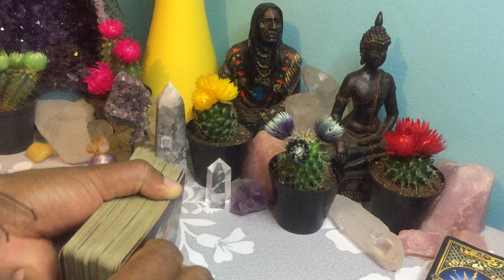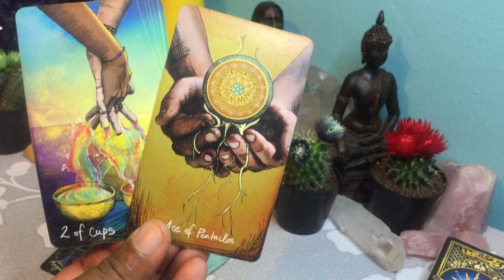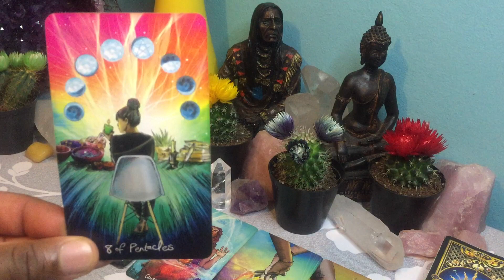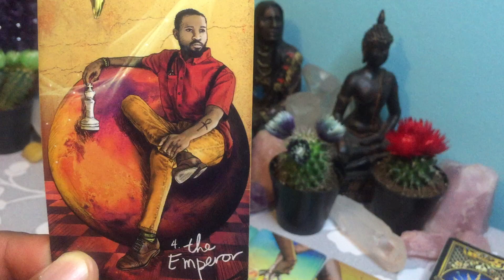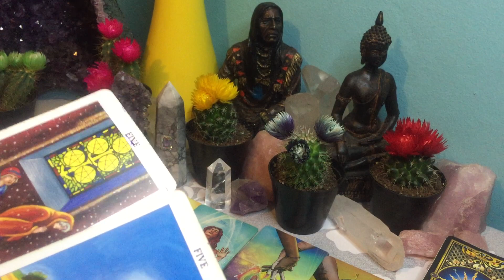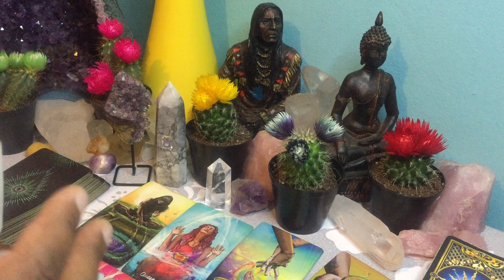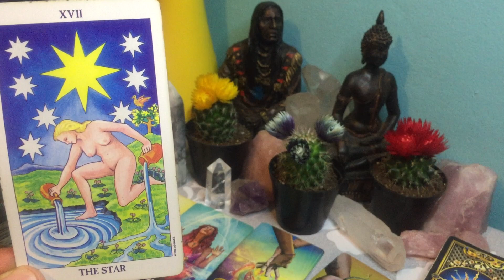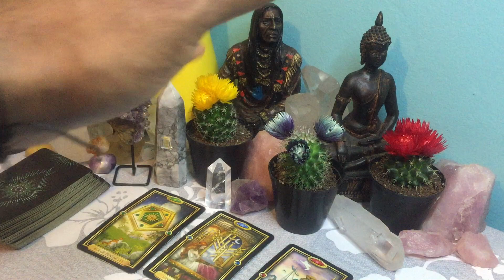GEMINI TAROT - INTERESTING ENERGY IN THE AIR - 10 TO 16 JULY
Personal readings are 60 - 90 minutes

Account name: AHN Great Life
Bank: Capitec
Account type: Savings
Account number: 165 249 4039
Branch code: 470 010

TAROT CARDS
Light Seer's Tarot
MUSE Tarot
Radiant Rider-Waite Tarot
The Gilded Tarot
SIMPLY Tarot
Archangel Power Tarot Cards
Angel Tarot Cards
The GOOD Tarot
Deviant Moon Tarot
OSHO Zen Tarot
Triple Goddess Tarot
Tarot of the moon garden
The Modern Tarot Reader
The Wild Unknown Tarot
The Radiant Tarot
Angel Wisdom Tarot

ORACLE DECKS
Sacred Traveler Oracle Cards
Moonology Oracle Cards
Angel Answers Oracle Cards
The Enchanted Map Oracle Cards
Angel Prayers Oracle Cards
Daily Guidance from your Angels Oracle Cards
Guardian Angel Reading Cards
Notes from the Universe on Love & Connection
Keepers of the light oracle cards
The Healing Oracle Crystal Reading Cards
Oracle of the 7 Energies
Spellcasting oracle cards
The Law of Attraction Cards